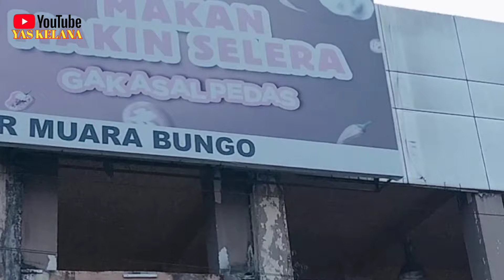LAGU KOCAK~HITAM DAK BABAJU~YAS KELANA~BALAI RAJO 28 JULI 2024